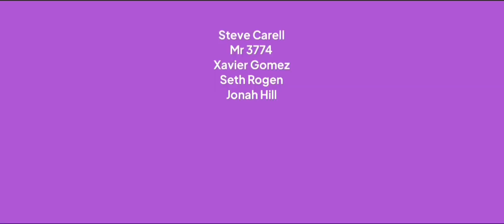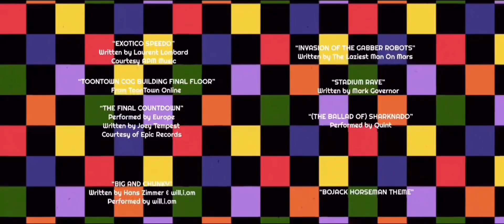Nut’s Big Movie 2 - End Credits (Edited)